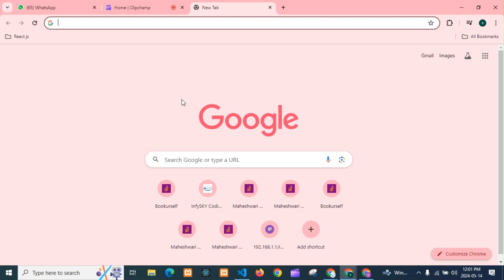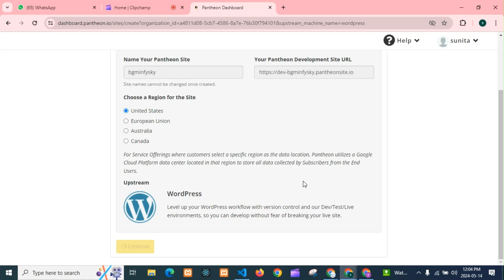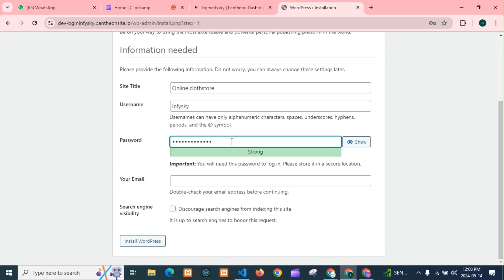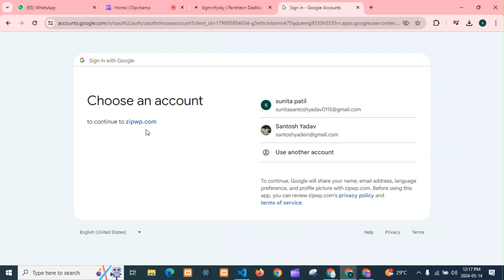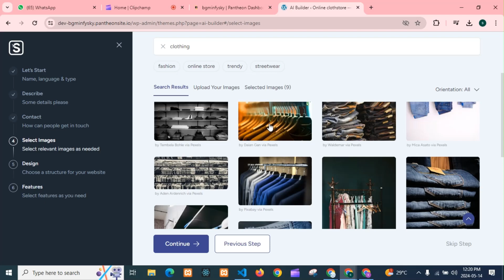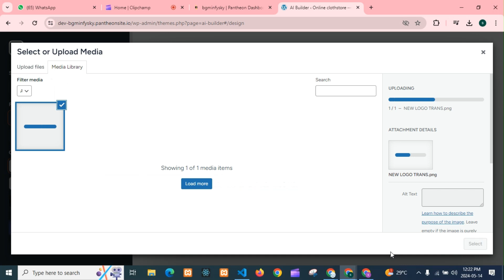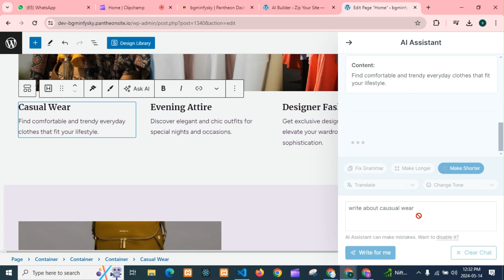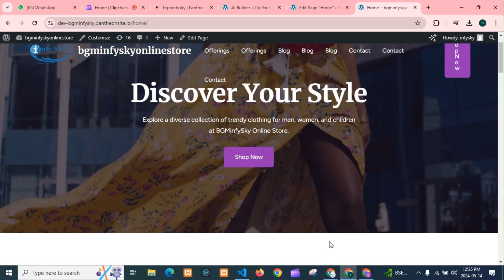How to Build a Free Website using AI without Single Line of Coding?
How to Build a Free Website using AI without Single Line of Coding? | Build a Free website

Can AI create websites for free?
How do I make my own AI without coding?
How to create a website without coding for free?
Can open AI build a website?
How to build an app without coding for free?
Can I earn money without coding?
How to build a no-code tool?
How to build a website without code?
How to build a website for free?
What is Pantheon CMS?
How do I make my website?